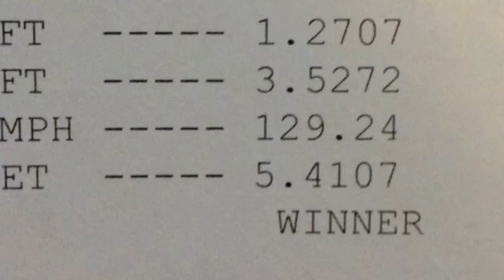Kenny Rice getting it done in his Turbo Coyote 5.0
DOOMSDAY NO PREP AT NORTHSTAR DRAGWAY.